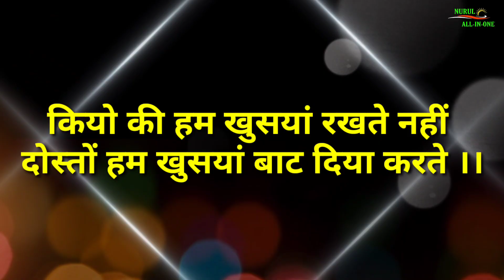लोगों से कह दो हमारी तक़दीरो से जलना चौड़ दे । WhatsApp Status Video 2020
Breakup WhatsApp Status / Broken Heart Status 😭💔 Ringtone, Sad Song Ringtone, New Ringtone 2020, New Ringtone 2019,

WhatsApp song,
Sad Status,
Sad lyrics,
Breakup Status,
Bewafa Status,
Very sad Heart Touching Love Story 2019
Sed WhatsApp Status,
New Heartbroken WhatsApp Status,
Panjabi sad WhatsApp Status,
Sed WhatsApp Status Video song,
Heart Touching whatsapp status video,
Heart Touching whatsapp status video in Hindi,
Sad WhatsApp Status Video song,
WhatsApp Sad Status video download,
WhatsApp Sad Status video 30 Second,
WhatsApp Sad Status video Tamil,
Video, whatsapp, Status,
Heart Touching Bewafa Sayari, Panjabi Sad Song,
Sed Story Status, Romantic Songs,
Download WhatsApp Status Video download,
After Break up Status video,
After Break up Status,
Sad Love video, sad love story video,
Sad love video status,
Sad love video, Sad Love Status Video,
Make You Cry status,
Crying Video 30 Second,
WhatsApp Status Hindi,
WhatsApp Status Hindi 2020,
WhatsApp Status Hindi 2019,
Breakup Heart Touching Motivational quotes,
Sad Motivational Sayari,
Broken Heart Touching Motivation,
Bewafa Motivation Things.
Motivational quotes,
Motivation Status,
Motivational Speech 2020,
Motivation Things,
Motivational video,
Motivation Status,
Motivational video question,
Heart Touching Motivation Things,
Heart Touching Motivation Things 2020
Heart Touching Motivation Speech,
New Heart Touching Motivation Video,
New,
Heart Touching Motivation video status,